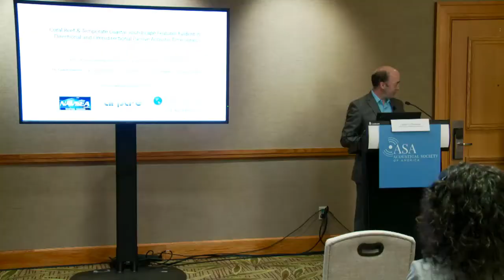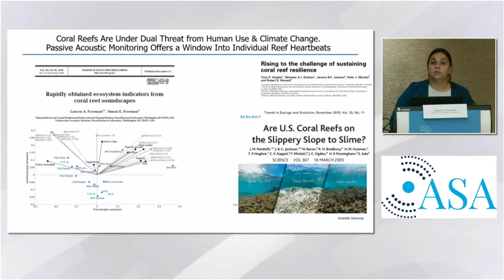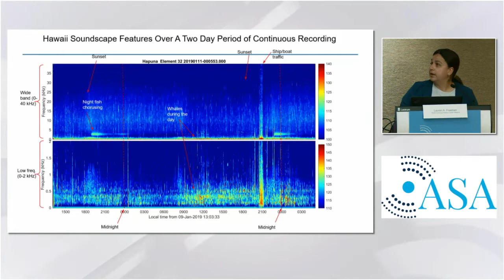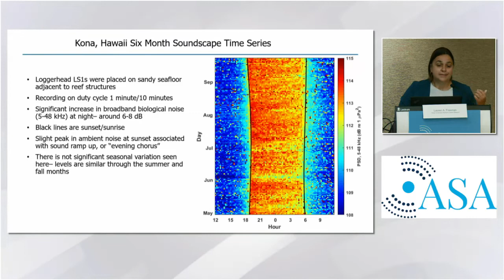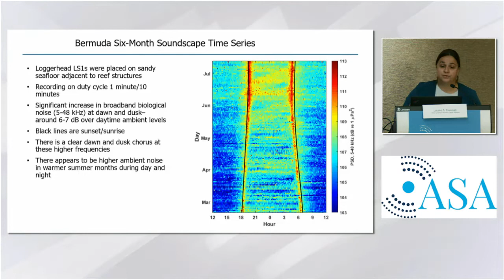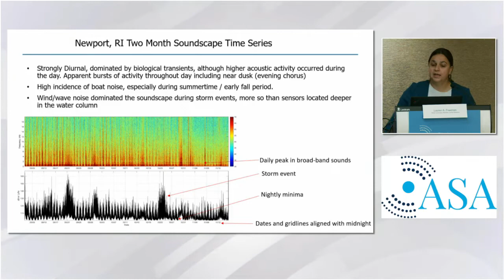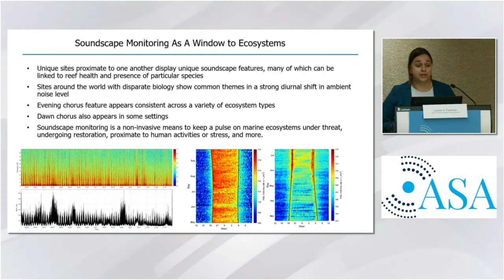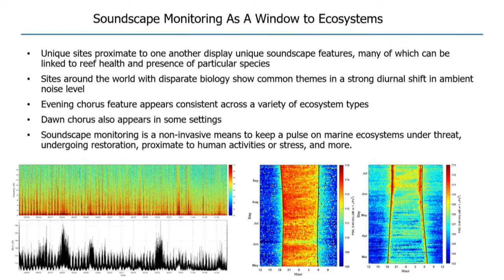Snap Crackle Pop Healthy Coral Reefs Brimming with Noise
Vocal fish, whales, and dolphins occasionally interrupt with louder grunts and calls. Altogether, the hundreds of thousands of animals living in the reef sound like static on the radio, or the snap, crackle, and pop of a bowl of Rice Krispies as you pour milk on the cereal, when the coral reef is healthy. The sound changes for reefs that are not healthy, becoming quieter and less diverse.

Lauren Freeman, of the U.S. Naval Undersea Warfare Center Newport, presented experiment results of passively acoustically monitoring coral reefs to get a snapshot of their health at the 182nd Meeting of the Acoustical Society of America

Read the abstract, Coral Reef & Temperate Coastal Soundscape Features Evident in Directional and Omnidirectional Passive Acoustic Time Series